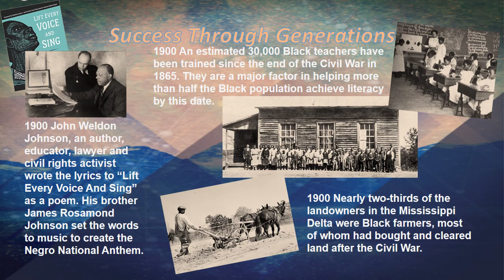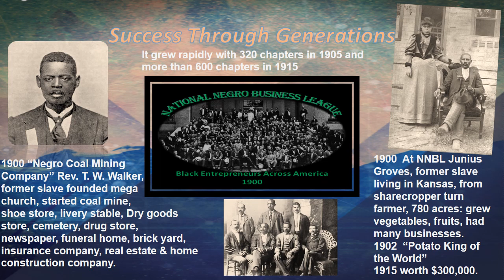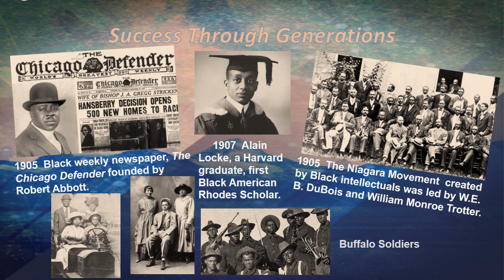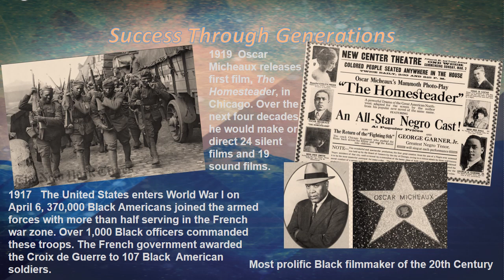Turn Of The Century Success Every Generation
Black American success every generation. At the turn of the Century, Blacks continued to overcome oppression to thrive. Some achievements from 1900 to 1919.